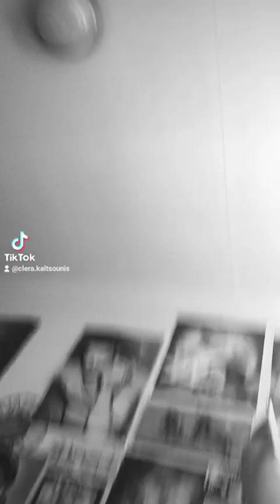lol My mind is elsewhere today